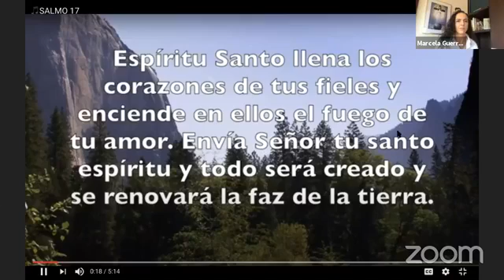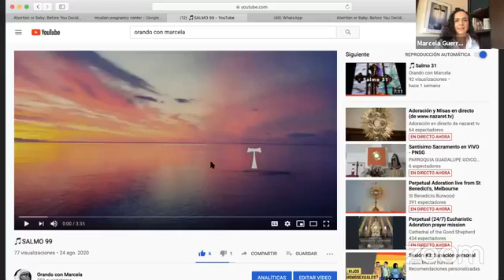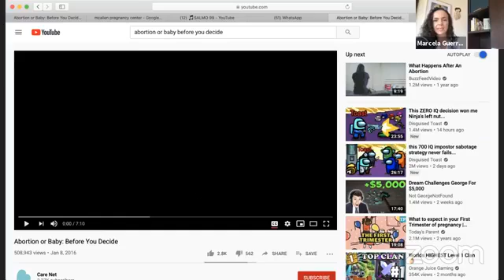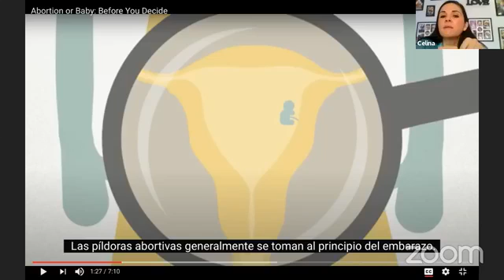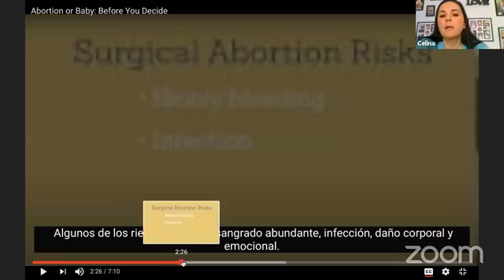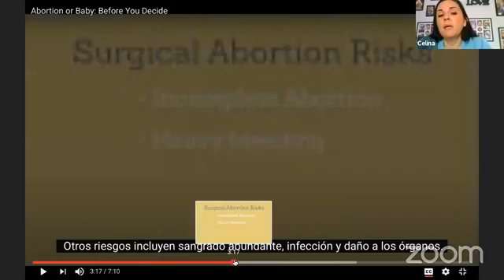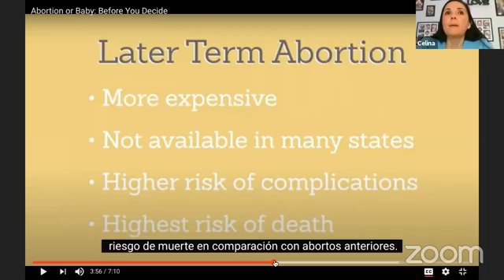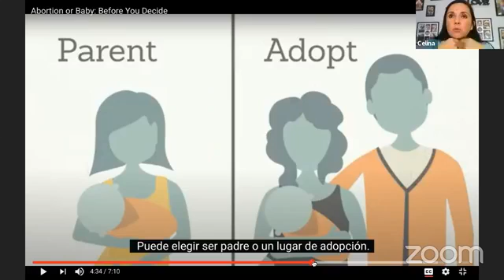McAllen Pregnancy Center: "LUCHANDO POR LA VIDA DE LA MADRE Y DEL BEBÉ"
Entrevista exclusiva con McAllen Pregnacy Center, donde nos platican acerca de lo que se vive día a día en su Centro, en el cual ayudan a mujeres en vulnerabilidad durante las primeras etapas de embarazo. ¿Tienes amigas embarazadas que están dudando de tener a su bebe? ¿Tú estas dudando en tener el tuyo?  o, ¿Quisieras ayudar económica o espiritualmente?